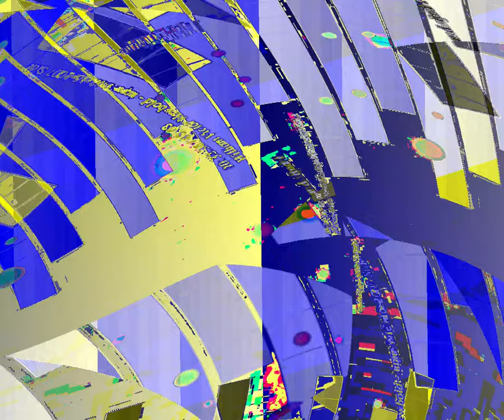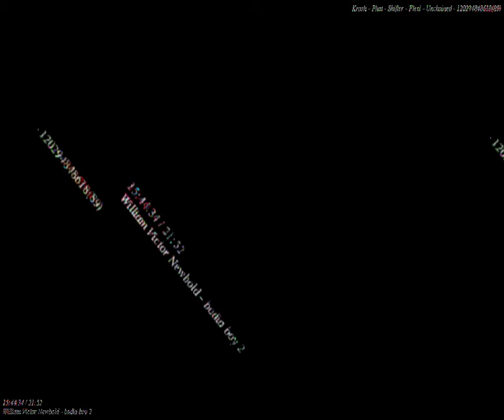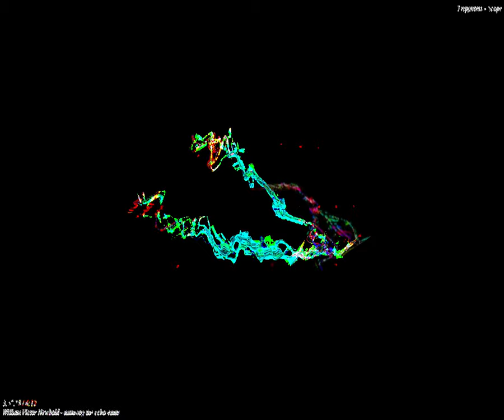[EPILEPSY WARNING] Movie 23 08 15 05h35m45s